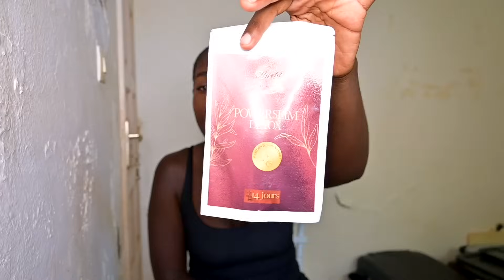❤️ MA RÉSURECTION ❤️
DE LA DÉPENDANCE SOCIALE À L'INDÉPENDANCE 🔥